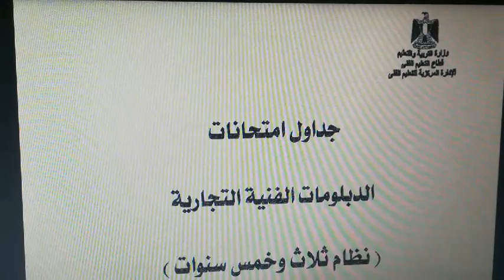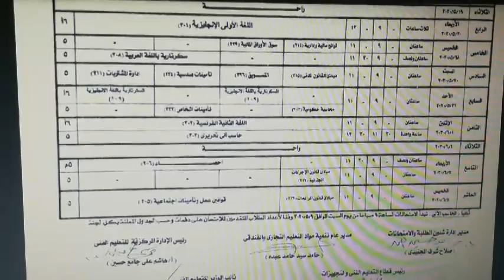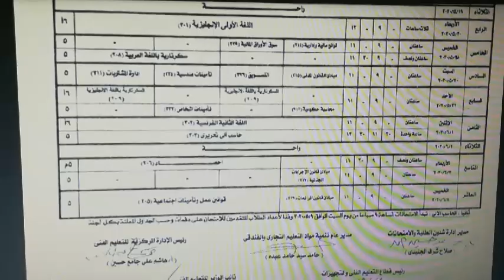جدول الامتحانات لعام 2020 دبلوم المدارس التجارية نظام 3 سنوات